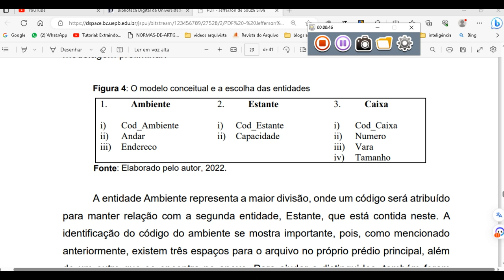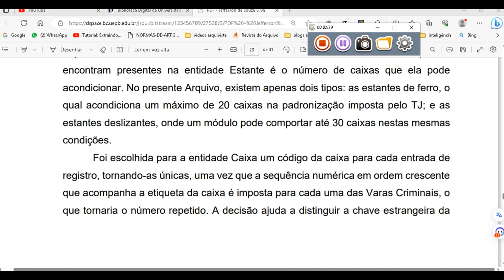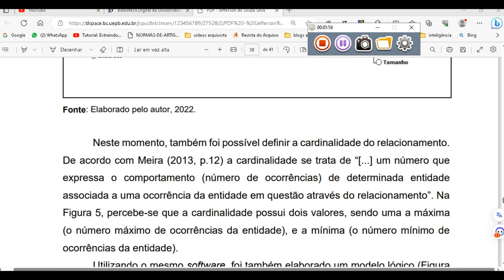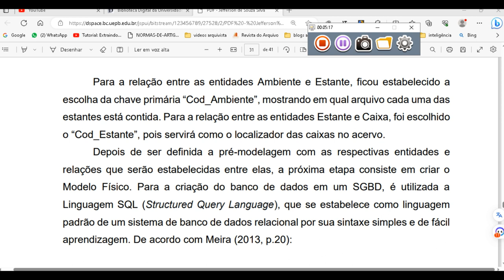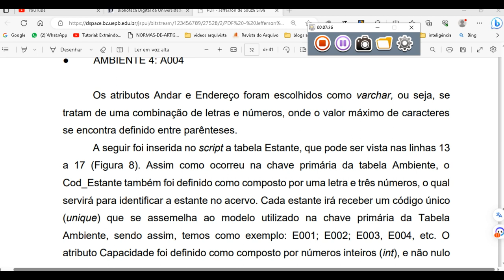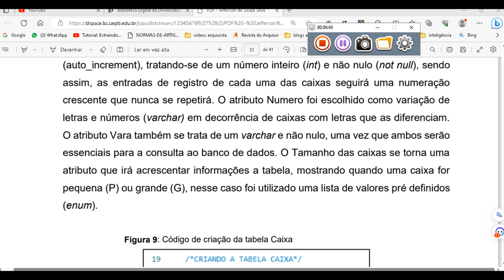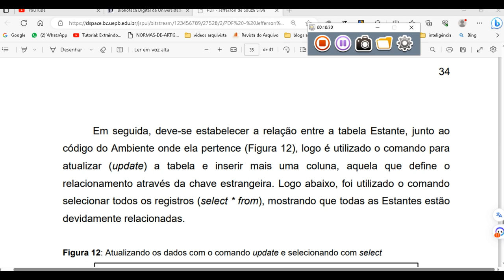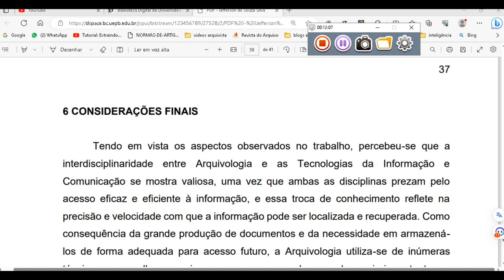ELABORAÇÃO DO BANCO DE DADOS